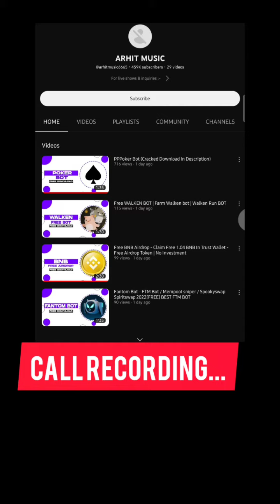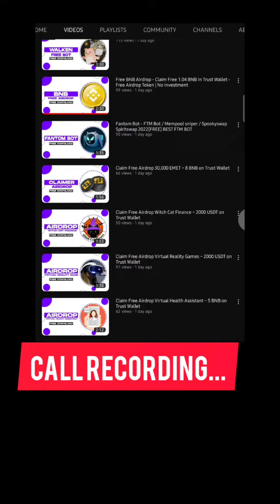ARHIT MUSIC youtube channel hacked // अरहित म्यूजिक यूट्यूब चैनल हैक होगया // sameer samad vlog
ARHIT musiq

arhit music

arhit music nagpuri song 2022

arhit music new nagpuri song

arhit music short

arhit music nagpuri

arhit music all song

arhit music nagpuri song 2021

arhit music new nagpuri song all

arhit music song

arhit music dj
hacked ch

hacked channels

hacked channels on youtube

hacked channel recovery

hacked chikii apk

hacked chiki apk download

hacked chamet app

hacked character terraria 1.4 mobile

hacked chess

hacked charging cable

hacked chicken

hacked channel re

hacked channel recovery

hacked youtube channel recovery

hacked youtube channel recovery malayalam

youtube channel hacked recovery tamil

youtube channel hack recovery 2022

youtube channel hacked recovery bangla

mortal channel hacked reaction

ashkar techy channel hacked recovery

pakistani news channel hacked reaction